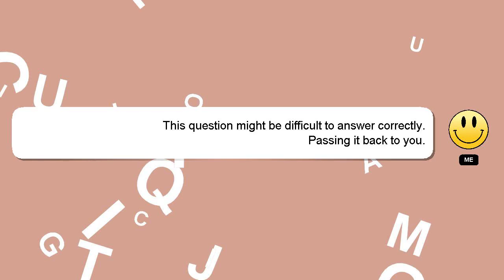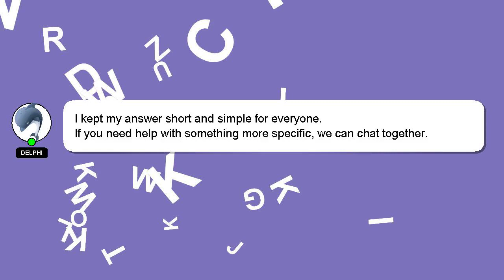How to make nether right farm?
A quick introduction about me, Hello there, my name is Delphi. I am here to help you get the answers you are seeking. - How to make nether right farm?

If you require more detailed information, please don't hesitate to comment or chat with me. A 'heart' from me will indicate my appreciation for your answer.

*2 What we are experimenting :*